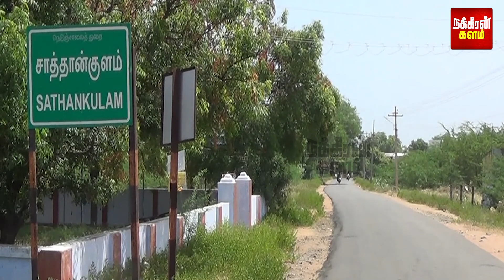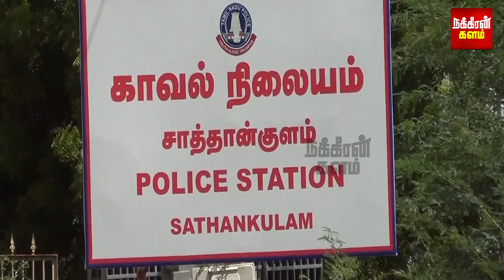கருப்பு டீ ஷர்ட்டில் வந்த மர்ம நபர்.. மேய்ச்சலுக்கு சென்ற கால்நடைகள்! நள்ளிரவில் நடந்தது என்ன?